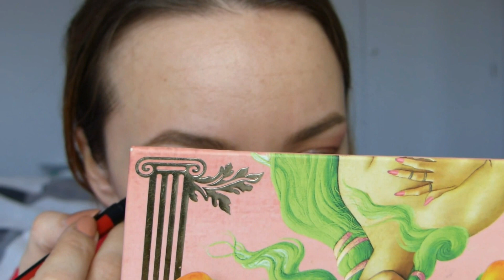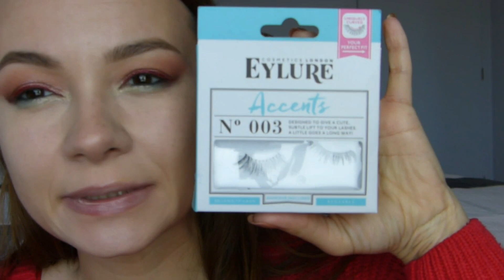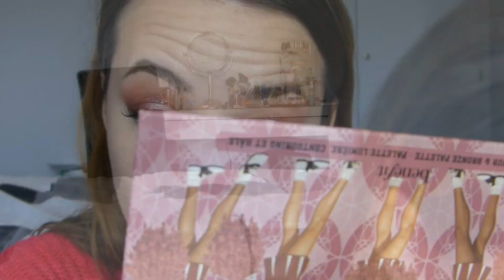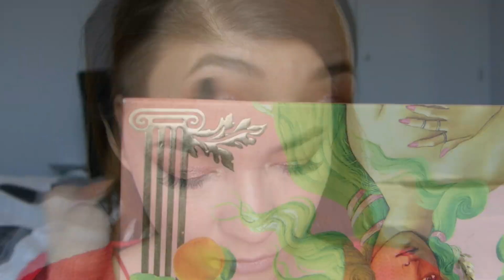MAKEUP DE FÊTES AVEC LA VENUS XL 2 🎄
Deuxième maquillage pour notre série de fêtes avec la Venus XL 2 de Lime Crime. Dans les couleurs traditionnelles de Noël avec du rouge et de vert ;)

Je m'appelle Aurélie. Diplômée en esthétique, je suis maquilleuse professionnelle et nail artist. J'adore papoter et j'espère que vous aimerez mes vidéos !
Bisous xoxo

❤️ Vous pouvez me soutenir ici en regardant des publicités
MERCI !

BON PLAN SHOPPING :
Gagnez des sous en faisant du shopping grâce à IGRAAL !

(**)J'ai reçu ces produits gratuitement par une agence, une boutique ou la marque.
Mes opinions sont à 100% les miennes. Mais vous le savez déjà ;)